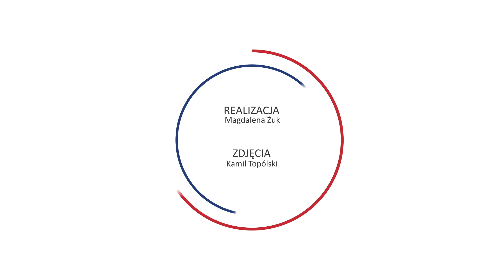Grupa Azoty S.A. results for 2018 - Vice-President Paweł Łapiński’s comment